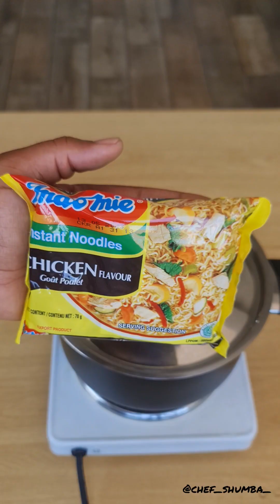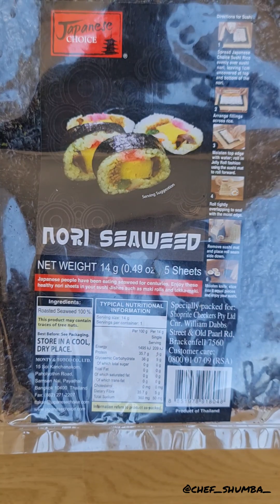Quick 2 min Noodles/Ramen